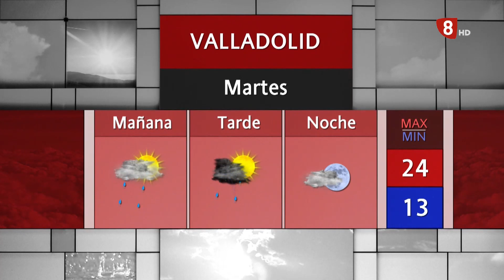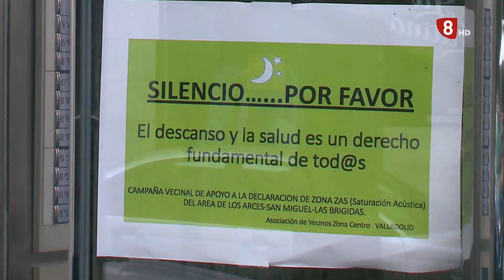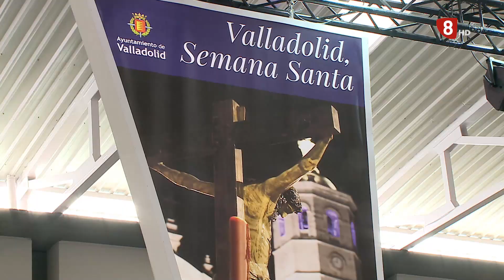Noticias8Valladolid edición de tarde 11 de Septiembre de 2023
- Asaja hace balance del año agrícola. Aseguran, desde la organización, que ha sido catastrófico.

- Hoy se ha celebrado pleno en el Ayuntamiento de Valladolid. Se recupera la posibilidad de pagar en efectivo en AUVASA

- Arranca el curso para los universitarios de nuevo ingreso en la UVa.